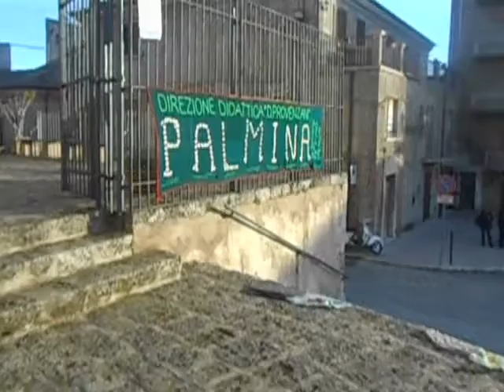Viva Vittoria Palma - I panni sporchi si lavano insieme p2 by SJ71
Scalinata Monastero delle Benedettine - 10/03/2018 ore 17,00 by StefanJack
Performance d'artista all'interno dell'opera relazionale condivisa che ricoprirà con migliaia di copertine, realizzate dalle mani di tante donne da tutta Italia, i bellissimi monumenti di Palma di Montechiaro.